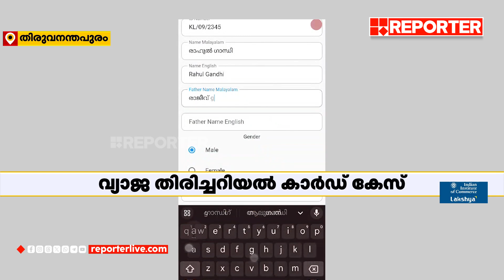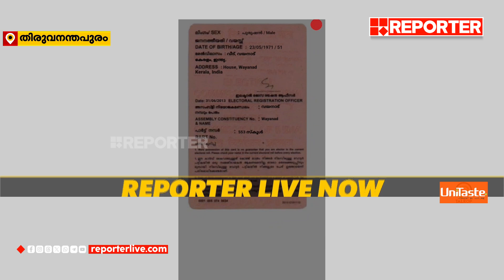നാല് യൂത്ത് കോണ്‍ഗ്രസ് പ്രവര്‍ത്തകര്‍ കസ്റ്റഡിയില്‍, 24 വ്യാജ ഐഡി കാര്‍ഡുകള്‍ കണ്ടെടുത്തു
വ്യാജ തിരിച്ചറിയല്‍ കാര്‍ഡ് കേസ്; നാല് യൂത്ത് കോണ്‍ഗ്രസ് പ്രവര്‍ത്തകര്‍ കസ്റ്റഡിയില്‍, 24 വ്യാജ ഐഡി കാര്‍ഡുകള്‍ കണ്ടെടുത്തു

With Regards
Team RBC